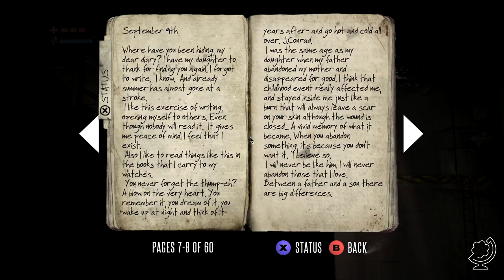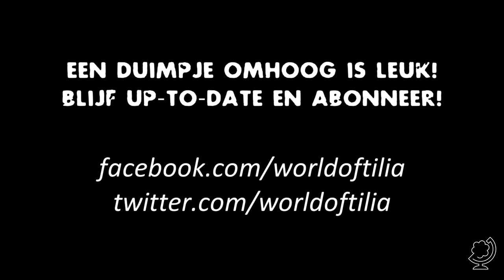[Deadlight] Een eerste indruk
In de serie 'Een eerste indruk' probeert arjandotorg een willekeurige game uit.
Deze keer gaat het om Deadlight.

Het is voorbij met de wereld. Er is geen hoop. Geen nieuw begin. Er zijn alleen overlevenden. Deadlight volgt de reis van Randall Wayne, een man op zoek naar zijn familie in Seattle in de nasleep van een ramp in de jaren 80 die het leven op aarde heeft gedecimeerd. Hij rent, springt, klimt en vecht voor zijn leven en zoekt zowel naar zijn dierbaren als naar antwoorden.

Over World of Tilia:

Volg ons voor alle nieuws en updates!

World of Tilia is hèt gamekanaal van arjandotorg (NL). Hier staat fun, topkwaliteit en contact met jou als kijker bovenaan. De enthousiaste commentatoren geven je duidelijk en goed Nederlandstalig (Dutch) commentaar. Ze doen dit met veel plezier, humor en respect, zonder daarbij te vloeken en te schelden. Je vindt hier naast de game Minecraft ook The Walking Dead, Don't Starve, Terraria en nog veel meer games! Alles in 720 of in 1080 full HD.

World of Tilia is gaming voor gamers en niet-gamers, jongens, meisjes, mannen, vrouwen, jong en oud, Nederland, België of daarbuiten. Arjan's doel is video's te laten zien die je een verhaal vertellen, die je laten lachen en je soms ontroeren, die je meenemen op avontuur, die je met je hele familie en met al je vrienden samen kunt bekijken. Hij wil daarin steeds beter worden. Sinds februari 2012 krijg je dagelijks een nieuwe video.